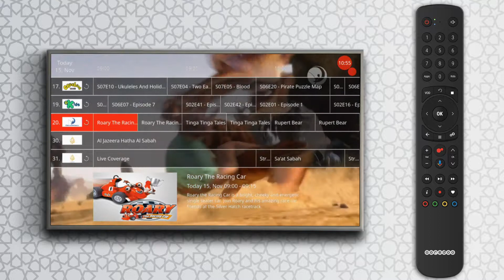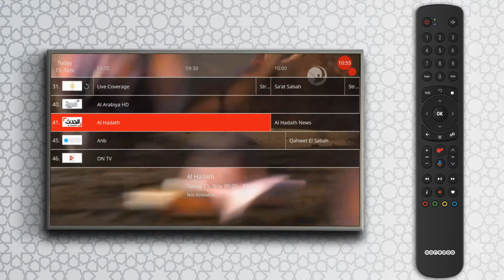New Ooredoo tv/ catch up feature